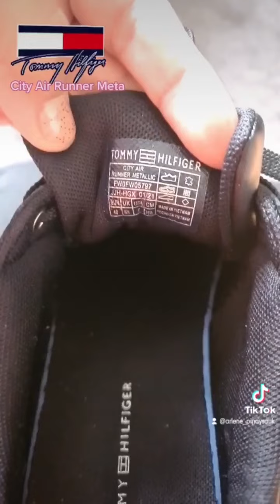TOMMY HILFIGER City Air Runner Meta UNBOXING ||PINAYsaUK